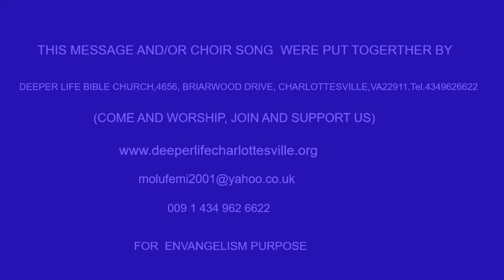Sanctification of True Believers - Pas W F Kumuyi